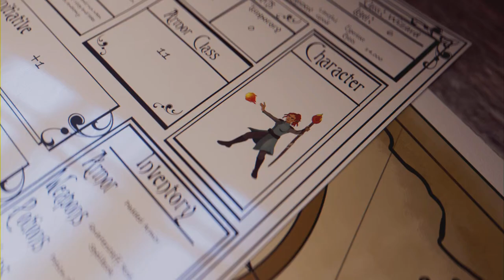insane Backstage Brawl WWE2K23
Backstage Brawl,WWE2K23,WWE2K23 Backstage Brawl,Backstage Brawl WWE2K23,Brock Lesnar WWE2K23,WWE2K23 Brock Lesnar,Brock Lesnar,